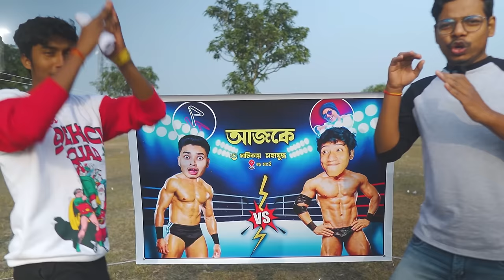The Bangla Gamer vs Sokher Gamer